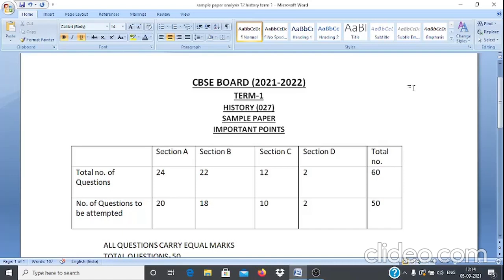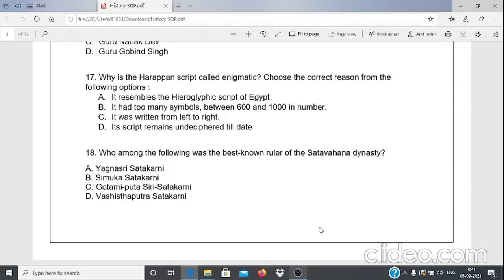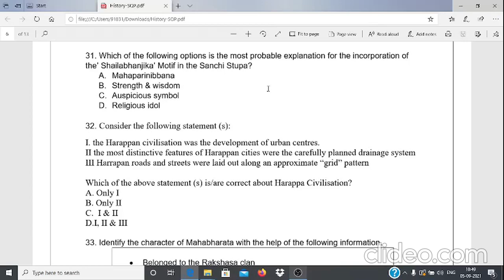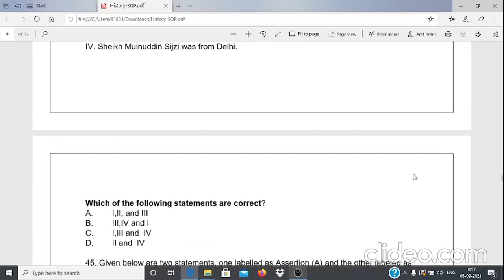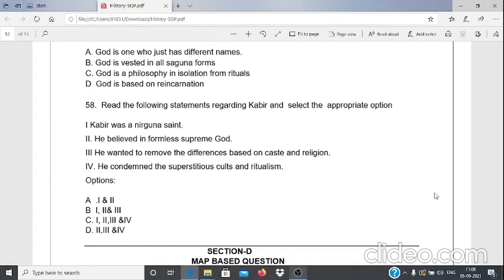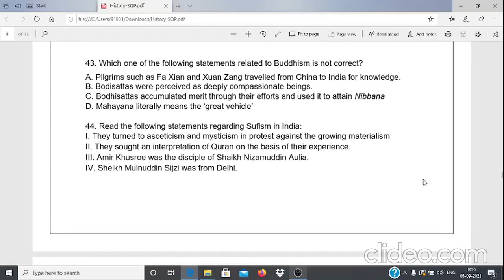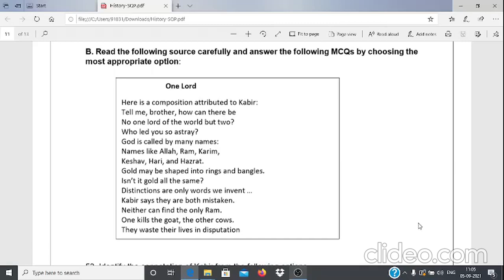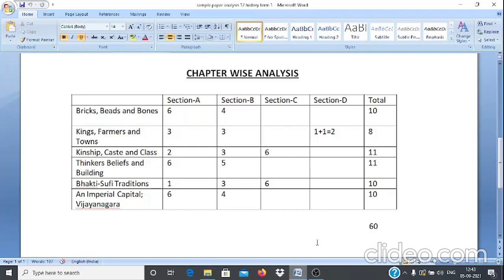CBSE BOARD TERM-1 HISTORY (SOLVED) OFFICIAL SAMPLE PAPER 2021-2022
CBSE BOARD TERM-1 HISTORY (SOLVED) SAMPLE PAPER 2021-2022Chapter wise Analysis